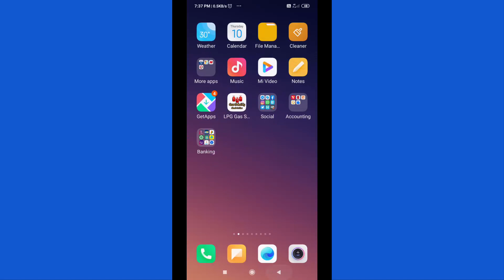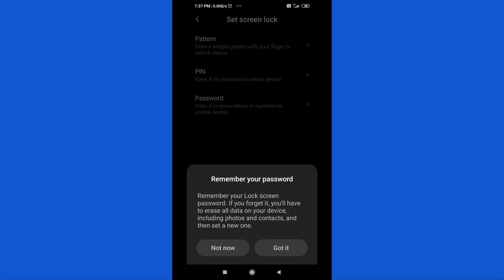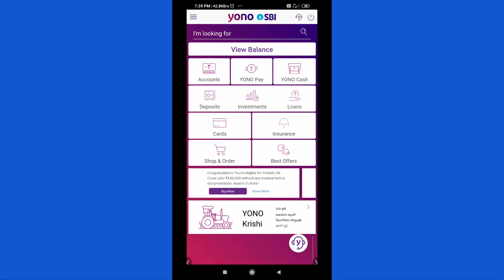For login by MPIN please enable device lock in your device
State Bank of India has added new security feature in YONO Mobile app, now customer will not able to login in YONO app without enabling the screen lock feature of their mobile.
For easy access of YONO Mobile app user has to enable the screen lock in their mobile.